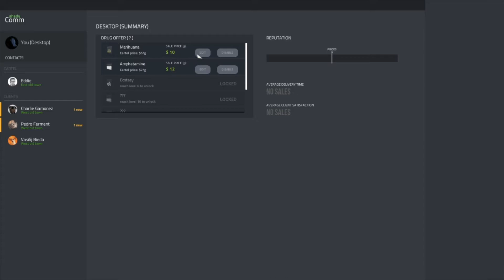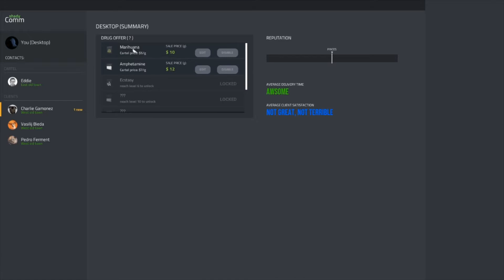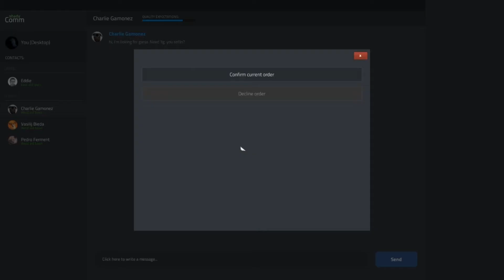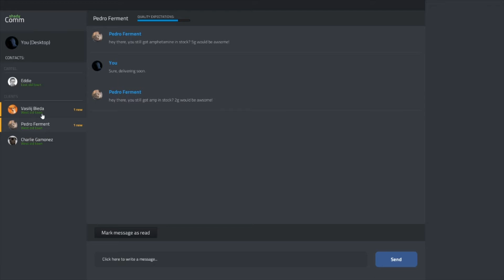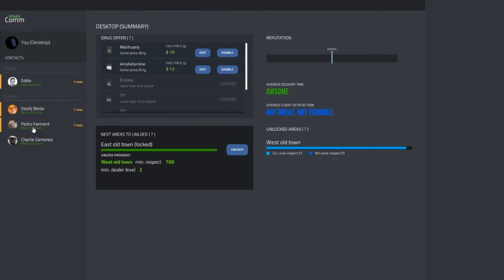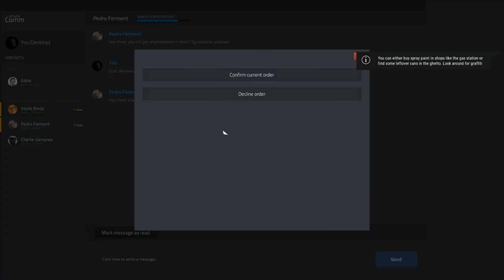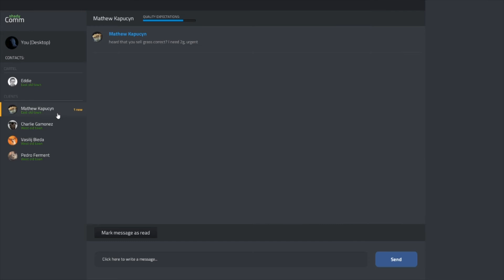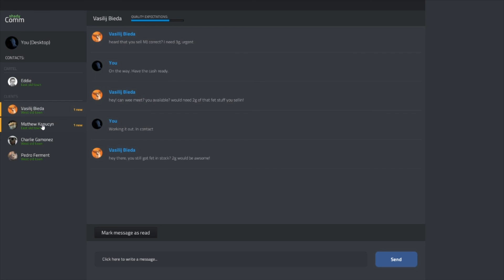First Look - Drug Dealer Simulator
Drug Dealer Simulator on pc